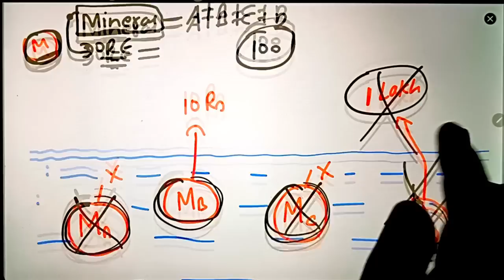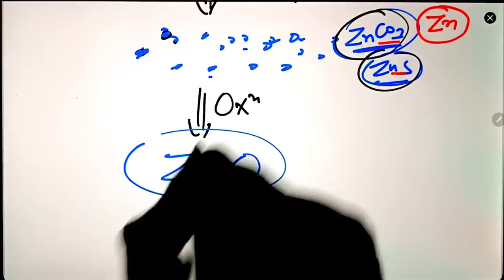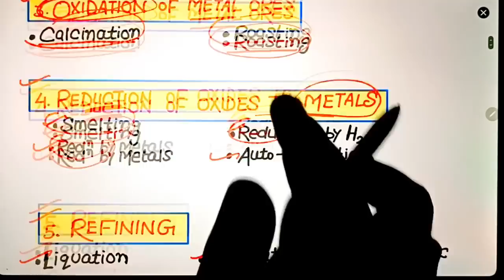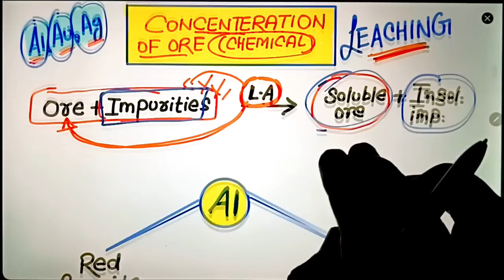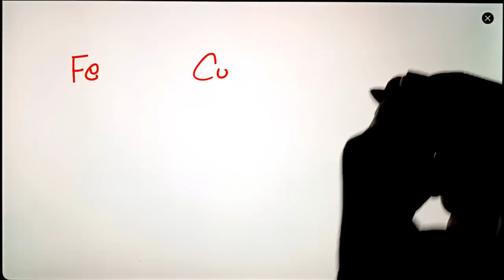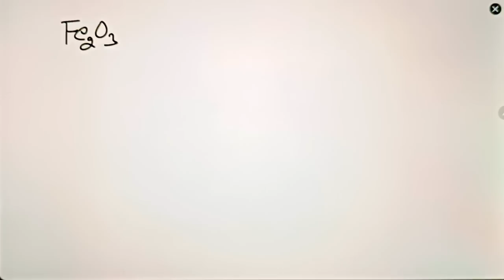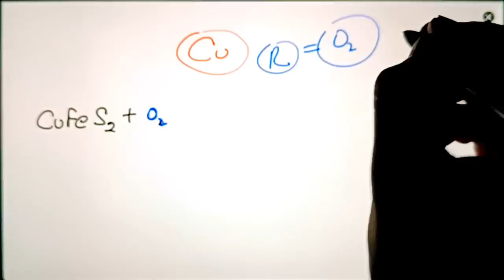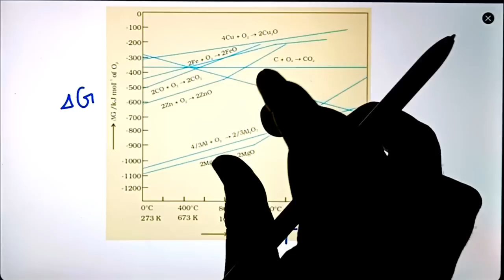METALLURGY - One Shot🔥| 4 Marks पक्के | Neet 2022 Final Revision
👇👇Best Notes For Fast Revision👇👇
"Ncert Smasher"

••About Password
eg. Kartik@123

Neet strategy
Neet tricks
Physics tricks for neet
Neet motivation
Neet biology
Neet biology tricks
Neet chemistry